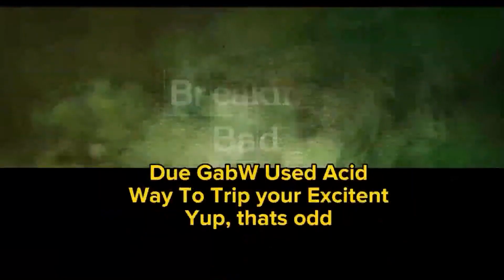מחווה לבראט קנדיד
ʀ6 ᴠs. ᴀᴅʙ

prepare for the final longest round!